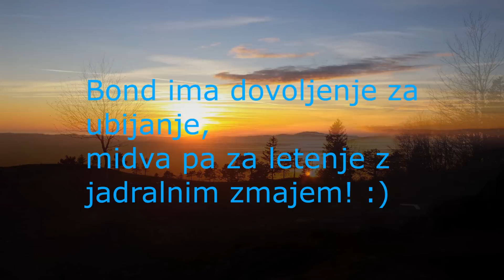Izpitni let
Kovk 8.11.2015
Matej in Špela